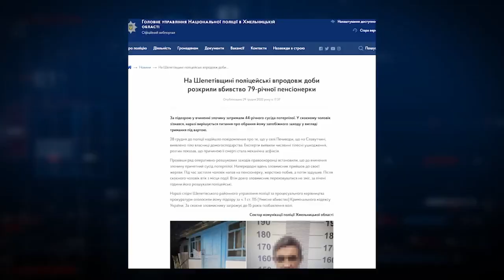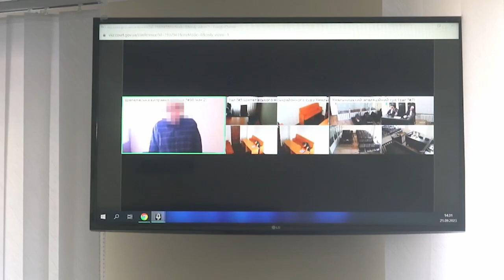ТВ7+. «НЕ ДУШИВ – ЛИШЕ ДАВ ЛЯПАС»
Обвинувачений в умисному вбивстві в Хмельницькому апеляційному суді відмовився від показань. Каже - взяти вину на себе змусили слідчі. Втім, в апеляційній скарзі він не ставив питання про своє виправдання. Натомість просив зменшити термін ув’язнення з 10 до 7 років, а суму моральної шкоди – з 1 мільйона гривень до 100 тисяч. Що вирішив суд - розповідаємо у сюжеті.